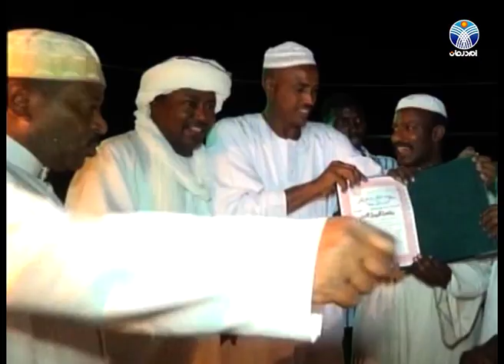همس النهر للنخلة في قرية الركابية3